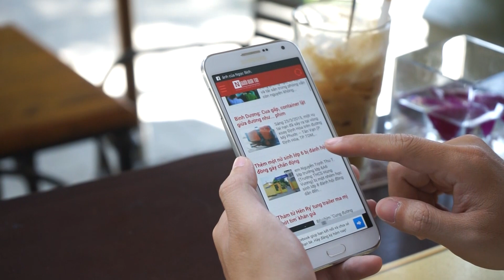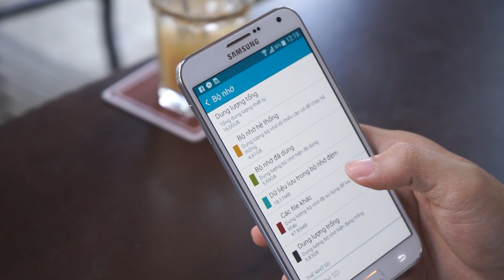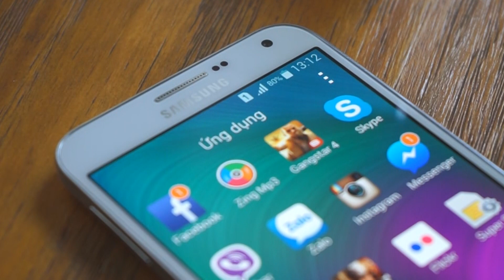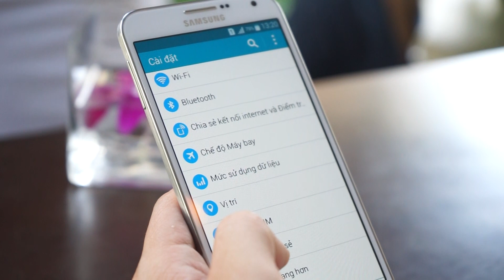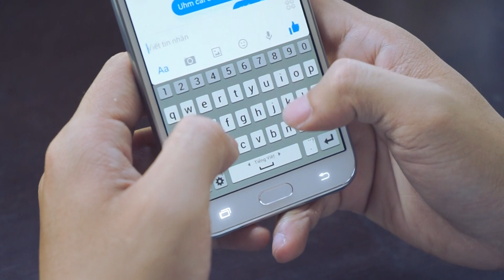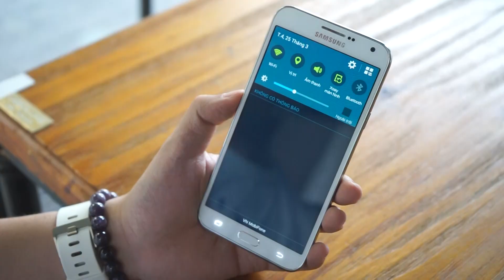Đánh giá Samsung Galaxy E7: Mạnh mẽ, đủ dùng, giá hấp dẫn [TechZ]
Samsung Galaxy E7 là sản phẩm cao cấp nhất dòng E-series mới nhất của Samsung, sản phẩm được bán ở phân khúc tầm trung. Galaxy E7 có những đặc điểm gì nổi bật so với Galaxy A7, mời các bạn cùng mình trải nghiệm trong video sau đây...

ZChannel sẽ cố gắng tổng hợp và thực hiện video giải đáp những câu hỏi trong thời gian sớm nhất. Cám ơn các bạn và mong các bạn luôn theo dõi và ủng hộ kênh.

Techz.vn là chuyên trang tin tức, đánh giá, tư vấn về sản phẩm công nghệ, những thiết bị số hướng đến đối tượng người tiêu dùng có nhu cầu mua sắm các sản phẩm như Smartphone, TV, laptop, thiết bị số ... và những người đam mê nghiên cứu khoa học công nghệ.

Samsung Galaxy E7 có tốt không?
Samsung Galaxy E7 Hands-on
Samsung Galaxy E7 Review
Có nên mua Samsung Galaxy E7 hay không?
Giá bán Samsung Galaxy E7 là bao nhiêu?
Mua Samsung Galaxy E7 ở đâu rẻ?
So sánh Galaxy E7 và Galaxy A7